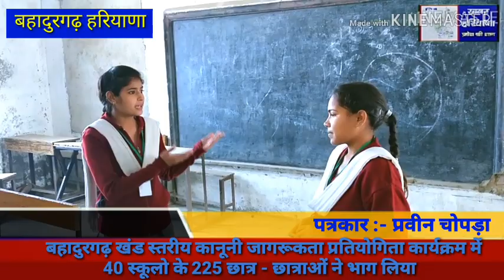बहादुरगढ़ में खंड स्तरीय कानूनी जागरूकता प्रतियोगिता कार्यक्रम का किया आयोजन